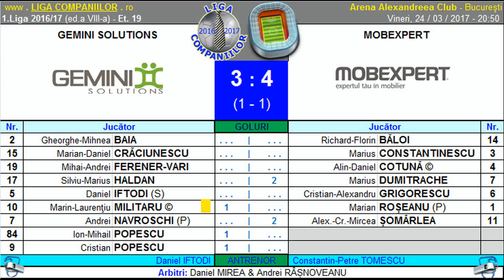Rezumat Gemini vs Mobexpert (1.Liga Companiilor 2016/17)